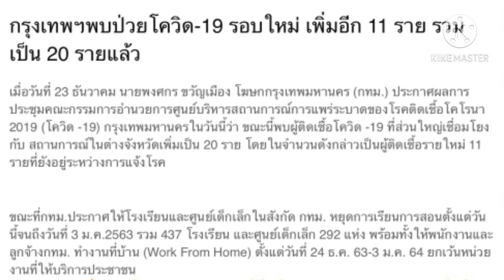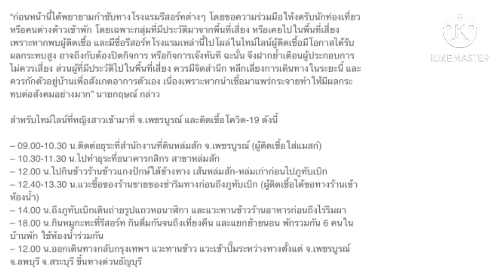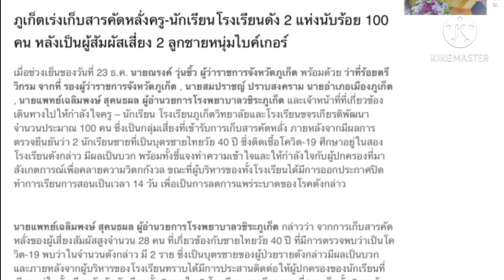สถานการณ์โควิดล่าสุดในจังหวัดต่างๆ